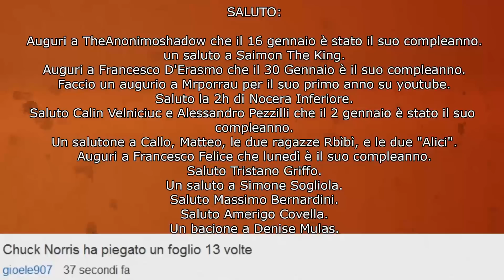Le Cose Cambiano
▂ ▃ ▄ ▅ ▆ ▇ █ LEGGIMI █ ▇ ▆ ▅ ▄ ▃ ▂